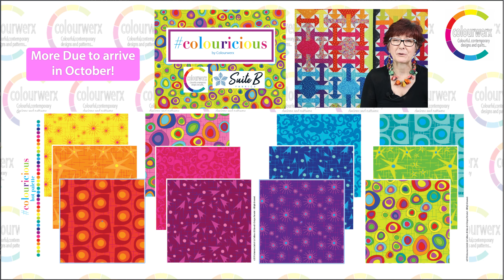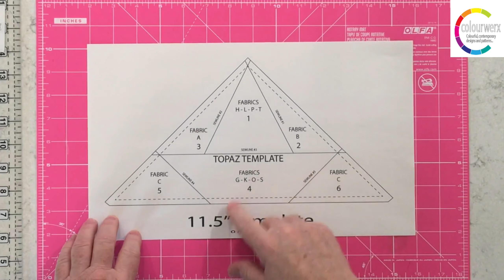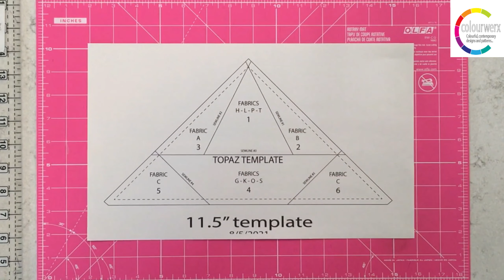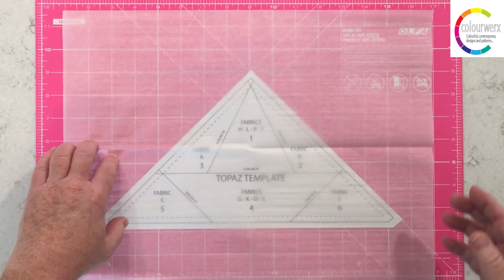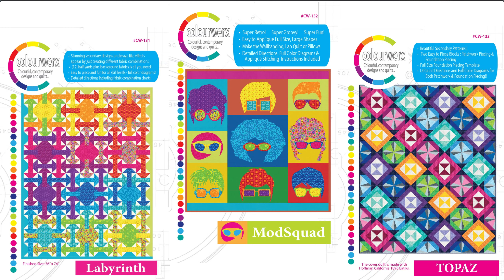Fab Friday Episode #44 - Step by Step Paper Piecing with Carl - Friday, September 24, 2021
Fab Friday returns! Join us for this episode as we introduce our three newest patterns and Carl takes you step - by- step through the paper piecing process!